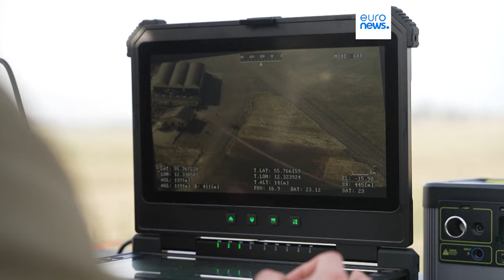Le notizie del giorno | 08 marzo - Pomeridiane